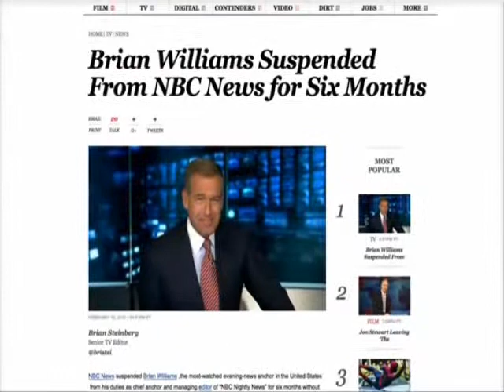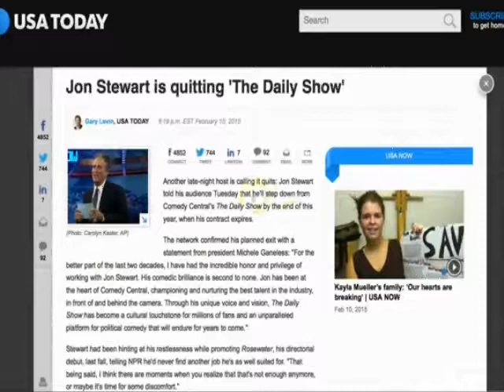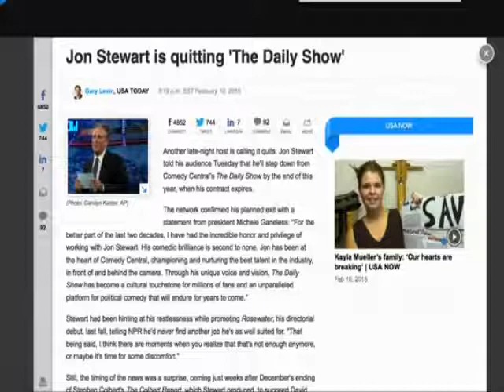NBC Suspends Brian Williams for 6 Months with No Pay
NBC Drops the Hammer on Brian Williams; Six-Month Suspension Without Pay

The network completes the public humiliation of its top news anchor after his inflated tales of derring-do, in a move that suggests it has uncovered more damning information.

The unpaid six-month suspension of NBC Nightly News anchor Brian Williams—and the harshness with which his bosses announced it—was greeted with equal measures of shock and sadness Tuesday night both inside and outside of NBC News.

“I’m flabbergasted, to be honest,” said a longtime NBC News veteran who spoke on condition of anonymity. “What NBC just did, by handing down this kind of six-month sentence, really prevents Brian from redeeming himself in any kind of expedient way. Don’t we agree that when you make a mistake, you correct it immediately, in the world we live in now? What is Brian going to do for the next six months?”

Television news analyst Andrew Tyndall said NBC’s punishment—which essentially fines Williams an estimated $5 million in lost salary while banning him from NBC’s air for the duration of his suspension—is tantamount to a dismissal.

“He’s not going to read a teleprompter at NBC ever again, is my prognosis,” Tyndall told The Daily Beast. “I’ve never heard of this kind of public announcement saying, ‘We’re not paying you.’ Whatever has gone on behind closed doors, they’re daring him to resign.”

NBC News President Deborah Turness wrote in a staff memo that weekend Nightly News anchor Lester Holt, who stepped in for Williams on Monday, “will continue to substitute Anchor the NBC Nightly News,” although it is widely expected that other on-camera talent, such as Today’s Savannah Guthrie and NBC Sports anchor Josh Elliott, will also get their audition in the Nightly chair over the next 26 weeks.

Turness and Stephen Burke, chief executive of NBC Universal as well as executive vice president of NBC’s parent company, Comcast, each issued stern rebukes of Williams’s public fibbing, notably on his own Jan. 30 newscast, about a helicopter ride during the 2003 U.S. invasion of Iraq and other incidents, including tall tales and shaggy-dog stories that are apparently still being uncovered in an internal review of the anchor’s past statements.

The review—which is being conducted by chief investigative producer Richard Esposito and NBC Universal General Counsel Kim Harris—is still in progress, but the fact of Williams’s abrupt punishment suggested that it has already uncovered damning information beyond what has been published by various news outlets since a Feb. 4 Stars and Stripes story revealed Williams’s embellishments about Iraq. The investigation is also said to be scrutinizing statements made on The News With Brian Williams, the MSNBC program he anchored in the early 2000s.

“This was wrong and completely inappropriate for someone in Brian’s position,” Turness wrote about Williams’s erroneous claim that the Chinook helicopter he was riding in was hit by a rocket-propelled grenade. “In addition, we have concerns about comments that occurred outside NBC News while Brian was talking about his experiences in the field. As managing editor and anchor of Nightly News, Brian has a responsibility to be truthful and to uphold the high standards of the news division at all times.”

Burke, who joined Turness and NBC Universal News Group Chairman Patricia Fili-Krushel in exacting the penalty on Williams, was even more censorious. “By his actions, Brian has jeopardized the trust millions of Americans place in NBC News,” Burke wrote. “His actions are inexcusable and this suspension is severe and appropriate.”

There was no statement from Williams—a possible indication that the former anchor was not fully onboard with the modern-day equivalent of being placed in the stocks, there to suffer the indignity of rotten tomatoes hurled at his head. His attorney, Washington lawyer Robert Barnett, declined to comment.